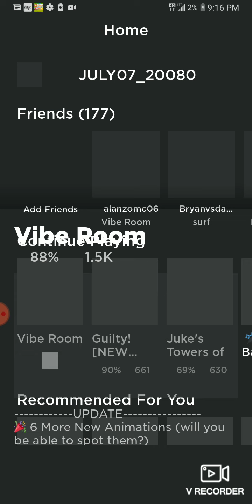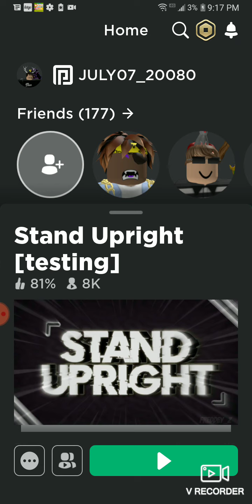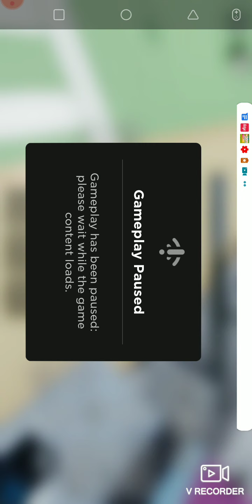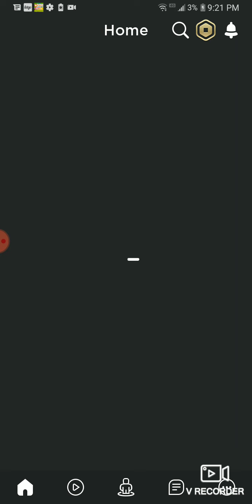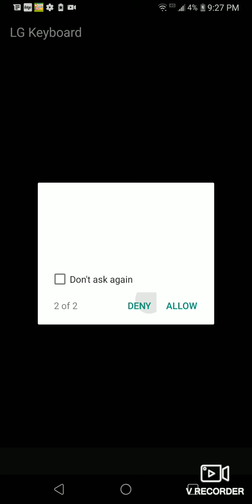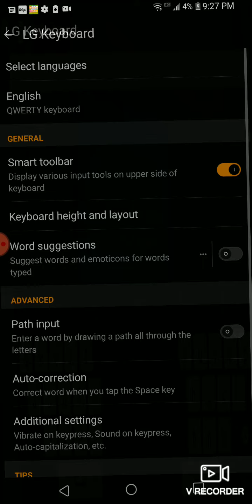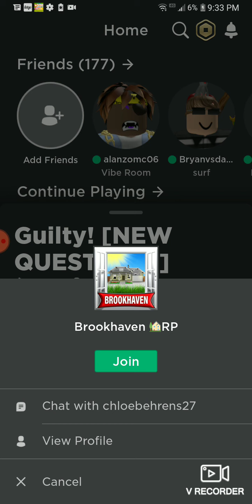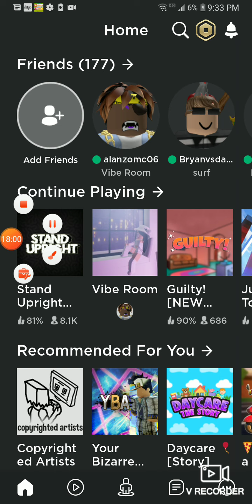A long vid of roblox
Gyfghud6